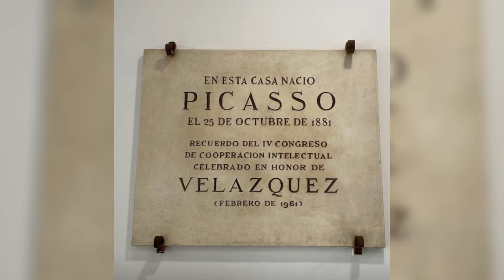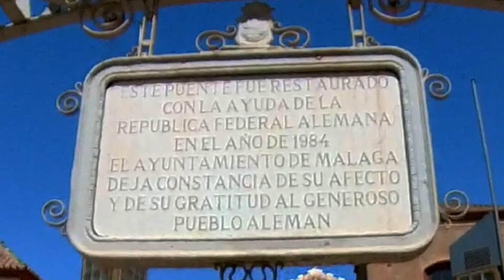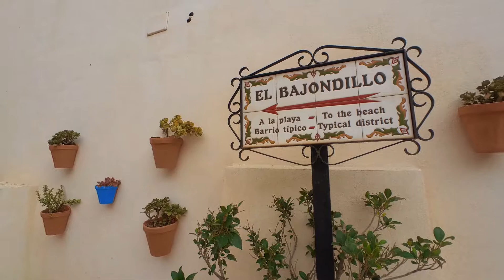Mix Málaga 2022